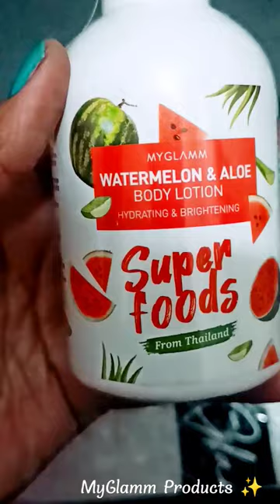Myglamm Products. Wipeout body wash and watermelon & Aloe body lotion ✨